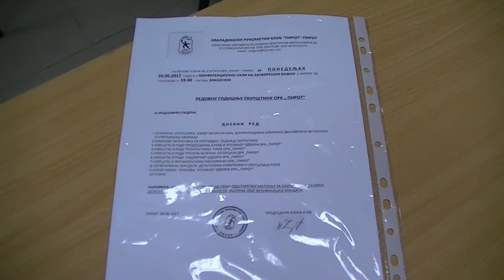Godisnja Skupstina ORK Pirot 26.06.2017.